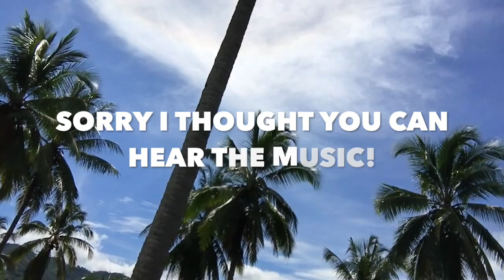WHEN SHORTCUT BECOMES A SCENIC TOUR | FARMING IN THE PHILIPPINES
Ross and I were about to ride on a van to take us where we left our pick up truck because we can't bring in our truck to our place because of the road problem. But unfortunately, the battery of the van is flat, so we decided to walk to get to where we leave our truck. We thought it wasn't that far because our tour guide said he knows the shortcut to get there, but to our surprise it was a very long journey for a short cut and it was stinky hot!.